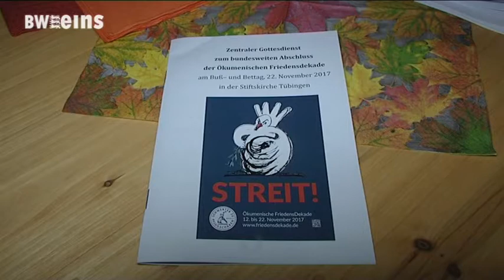BWeins Nachrichten vom 23.11.2017